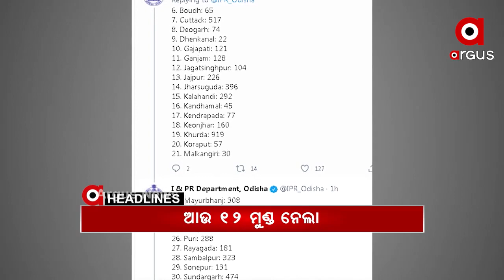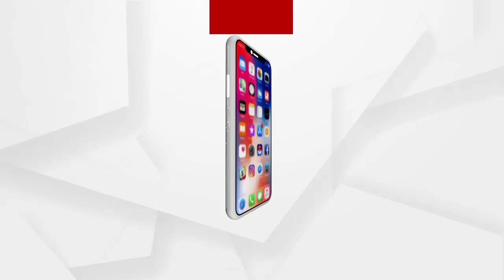Headlines 2pm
-- ଢେଙ୍କାନାଳରେ ଲଜ୍ଜା. ମେଡିକାଲରୁ ଡାକି ନେଇ 70 ବର୍ଷୀୟ ବୃଦ୍ଧାଙ୍କୁ ଗଣଦୁଷ୍କର୍ମ...
-- ରାଜ୍ୟରେ ସାମନ୍ତରାଳ ସ୍ଥିତିରେ ସଂକ୍ରମଣ...
-- ମେଡ଼ିକାଲରେ ଆଡ଼ମିସନ ନାଁରେ ଠକେଇ...
-- STF ହାତରେ ବାଘଛାଲ ବେପାରୀ...
-- ଚର୍ଚ୍ଚାରେ କେନ୍ଦ୍ରାପଡା ଯୁବକ...
-- ଭୁବନେଶ୍ୱର କୋର୍ଟ 7 ଦିନ ପାଇଁ ସିଲ୍...
-- ଦେଶରେ 3 ଲକ୍ଷ 70 ହଜାର ପାର୍ ଦୈନିକ ସଂକ୍ରମଣ...
-- କମିଥିଲେ ବି ଡରାଉଛି ସଂକ୍ରମଣ...
-- ଭୁବନେଶ୍ୱରରେ ଘର ଘର ବୁଲି ଟେଷ୍ଟିଂ କରିବ 3ଟି ମୋବାଇଲ ଭ୍ୟାନ୍...